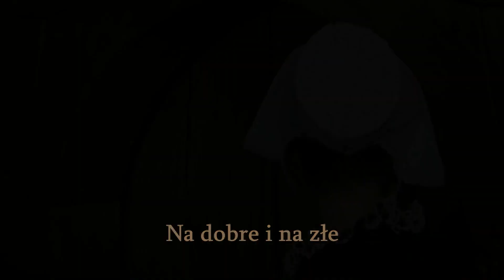Depeche Mode - To Have And To Hold (Tłumaczenie PL)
PREMIERA = Piosenka z albumu "Music for the Masses" (1987). Słowa i muzyka: Martin L. Gore. Teledysk zawiera sceny z epickiego fresku historycznego (1974), który w swoim czasie był nominowany do nagrody Akademii Filmowej za najlepszy film nieangielskojęzyczny. Więcej szczegółów na exciter.pl.

Potrzebuję oczyszczenia
Nadszedł czas poprawy
Za wszystkie przyjemności
Za zło, które wyrządziły
I czuję się źle
Oto klęczę pokornie
Prosząc o przebaczenie
Aby ktoś zaświadczył
Że dobro mam w sobie
Ukryte pod grzechem
Choć nurzać się umiem
W najgorszym brudzie
Aż robi się źle
Teraz chcę się uwolnić
Od całej tej zgnilizny
Odrzucić od siebie
I gdzieś tam
Jest ktoś komu zależy
Z sercem ze złota
Na dobre i na złe